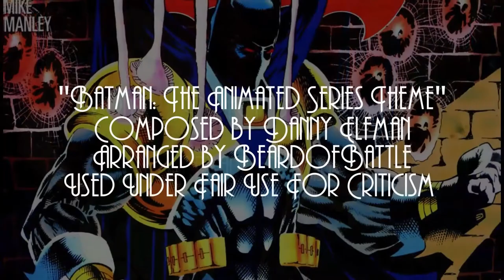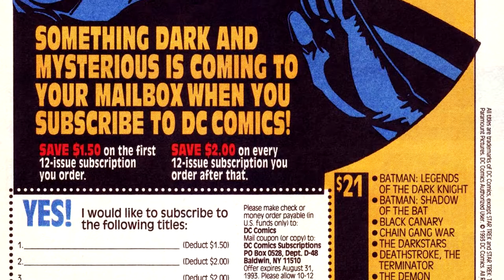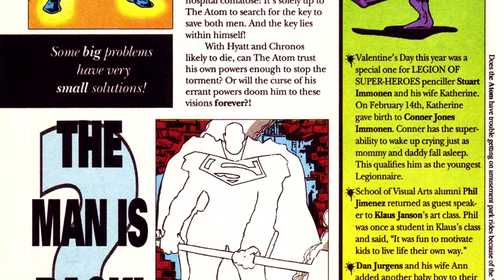Breaking Down The Knightfall Saga: Knightfall, Act 5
It's the moment we've all been dreading.